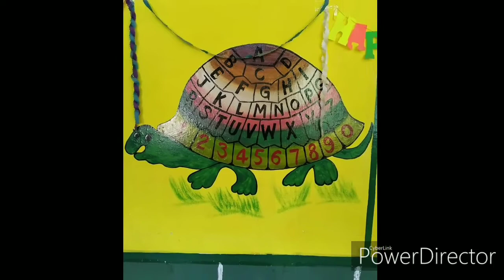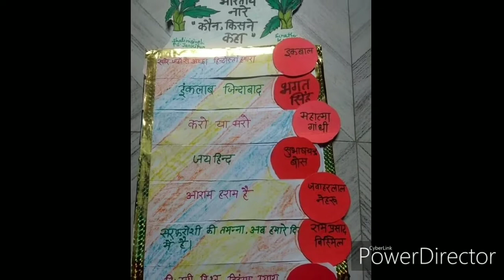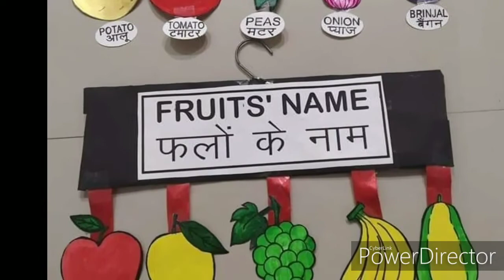byju's app,education adda use करने वाले यह भी देखें। TLM for primary school || Amazing Tlm ideas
इस वीडियो में प्रदेश भर के बहुत से अनुभवी और नावचारी शिक्षकों द्वारा बनाए हुए tlm आप देख सकते हैं। ऐसे teachers जो शिक्षण अधिगम सामग्री tlm बनाने में सबसे अग्रणी हैं उनके tlm और कुछ मेरे द्वारा बनाए हुए tlm भी आप देख सकते हैं जिनका उपयोग करके आप बच्चों को बहुत कुछ सीखा सकते हैं।
खेल खेल में गणित
अंग्रेजी विज्ञान आदि विषयों की गहन जानकारी दे सकते हैं।

Tom material
basic shiksha vibhag
misson prerna
quality education
Tlm ka use
tlm kaise banae
tlm ke amazing ideas

वैदिक गणित सीखें ऐसी वीडियो कहीं नही गारंटी है

2. *त्वरित गति से गुणा,जोड़,घटाव सिखाने की गतिविधि*

4. *कागज,दफ़्ती से बनाए कैलकुलेटर//* TLM से बच्चों को सरल तरीके से जोड़ सिखाएँ

6. Science experiment/ *विज्ञान करके सीखें- वायु दाब का जल पर प्रभाव/ साथ मे देखे अनोखे tlm को बनाने की विधि*

7. *वैदिक गणित से सीखें गुणा करने की तेज विधि*

8. *हिंदी के व्यंजनों की पहचान एंव वाक्यों को बनाना सीखना*

9. अंको की पहचान की गतिविधि// *working place value TLM-स्थानीय मान*

13. *वायु दाब का जल पर प्रभाव बच्चों को सरलतम तरह से समझाए//TLM भी बनाना सीखें*